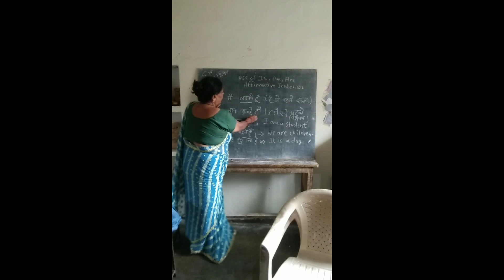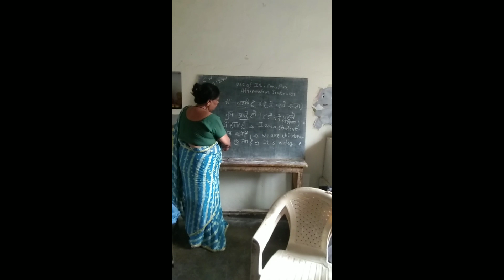Ghar school se fursat hi nahi#thali